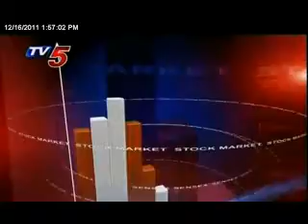16th December 2011 Tv5 Business Lunch.flv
16th December 2011 Tv5 Business Lunch